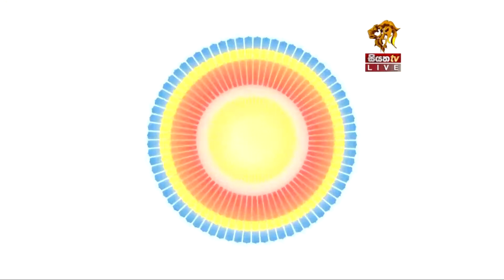SIYATHA TV NEWS 2017 05 07 7 30 PM